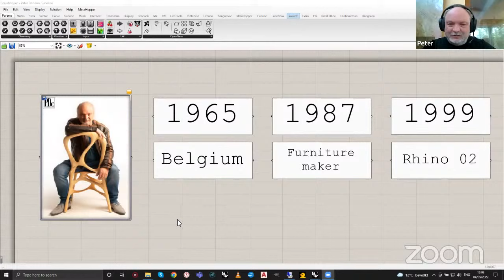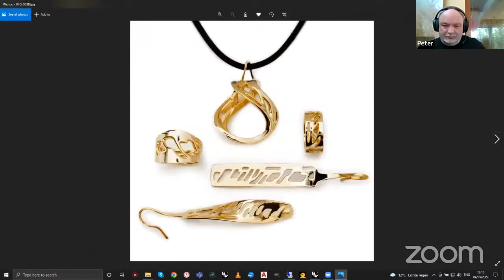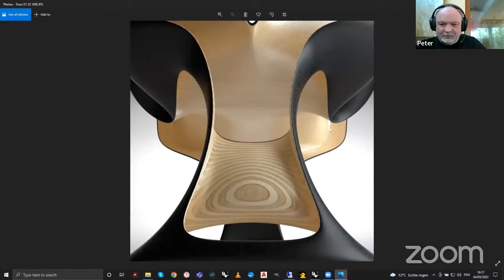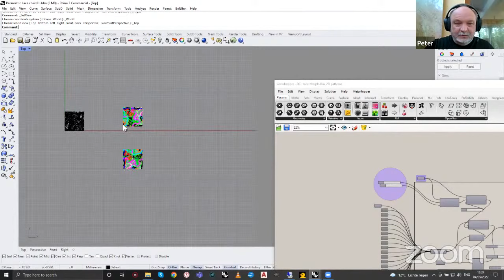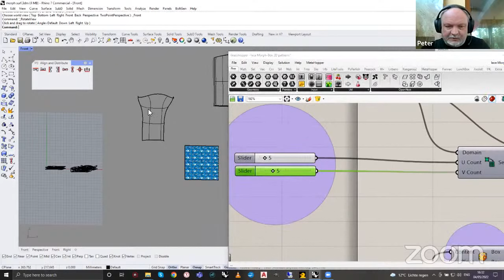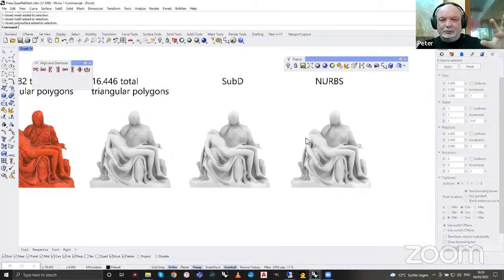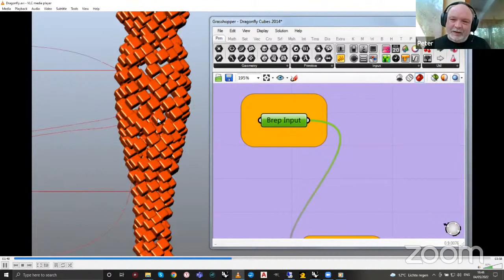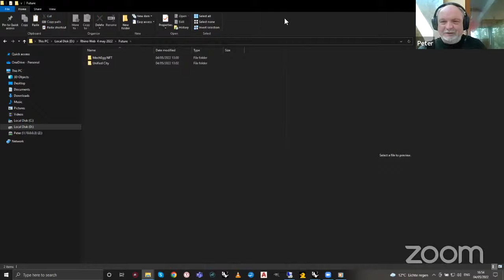Webinar: Wind and Other Geometry, by Peter Donders (English)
Peter Donders is possibly the best example of how traditional craftsmanship and 3D design work together.
Due to his fascination with the leading Belgian Art Nouveau architect Victor Horta, Donders’ creations feature organic lines and serene shapes.
In this webinar Peter will feature designs like the Wind chair which from conception to completion in just under 500 hours, is decidedly the most ambitious of his projects.

Speaker:

Peter Donders is a Belgian designer mastered in 3D technology and printing.
He worked for fifteen years as a craft-furniture designer and maker before beginning to integrate computer-based tools into his work.
Immediately after his graduation in 1987, he became self-employed as a carpenter and experimented from early on with special shapes and materials.
In 1999 he switched from pure craftsmanship to drawing on the computer in 3D and CAD, which he developed in self-study.
Now he combines his background as a craftsman with his expansive technological knowledge — the computer is now fully part of his production process. For every object Donders makes, he pushes the borders of existing technology and techniques. Besides his work with carbon fiber, he loves to explore the possibilities of 3D printing.
During his career, Peter was invited to several conferences all over the world to speak about his approach on 3D drawing programs. His innovative application of technology has been well received by architects such as Sir Norman Foster and Zaha Hadid and is still revolutionary today.

Chapters:
0:00 Intro
1:45 Timeline
7:30 Blackpool
8:41 Shelly
9:20 Jewels
10:23 Wind
11:30 Sand
12:30 Vegas
14:45 Vines
15:30 Walnut Shelly
15:55 Four Chambers of the Heart
16:50 Sketchfab PDC Museum at Unified City
21:25 Lace Chair Demo
33:15 Less is More Demo
35:40 Pieta QuadRemesh
40:00 Frog
44:00 Dragonfly
48:30 MechEgg
49:30 Unified City
52:55 Q&A